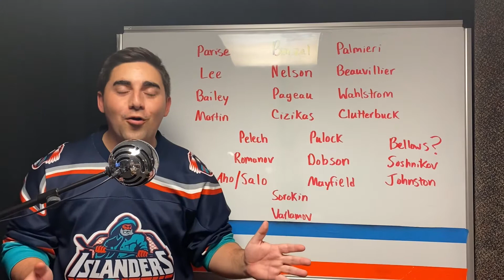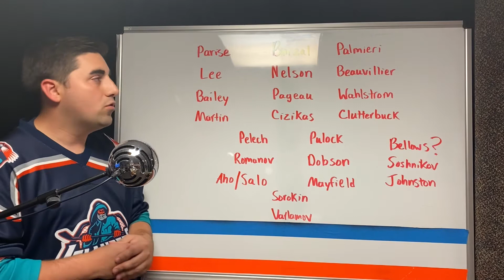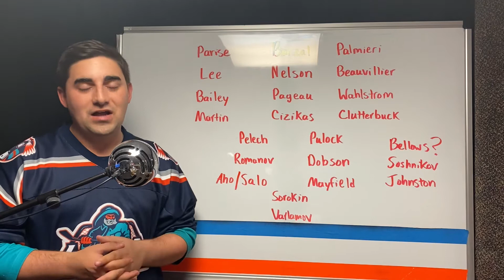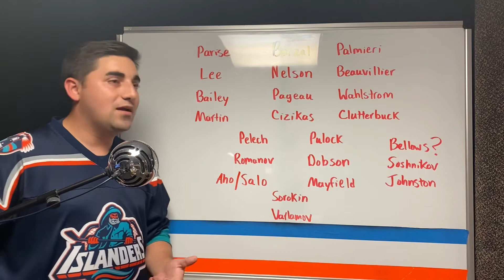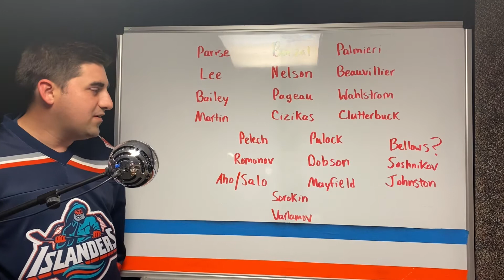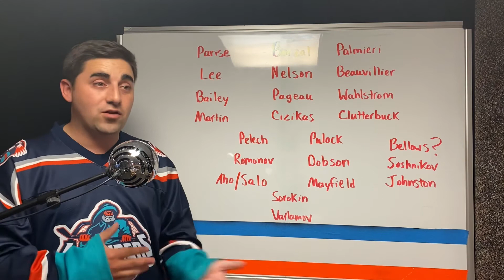Islanders Recap: Games 4-7